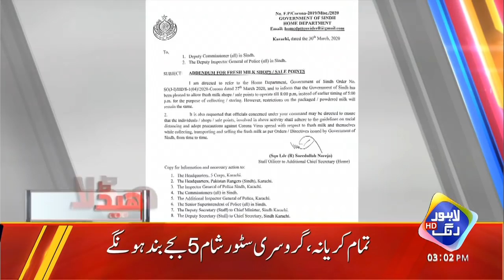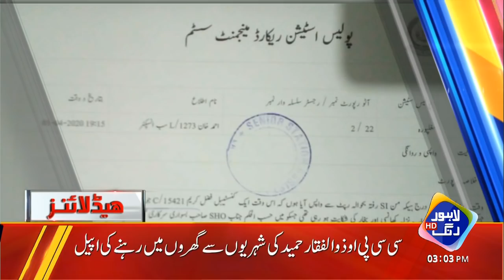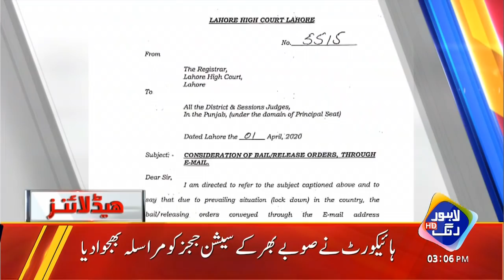News Headlines | 03:00 PM | 02 April 2020 | Lahore Rang